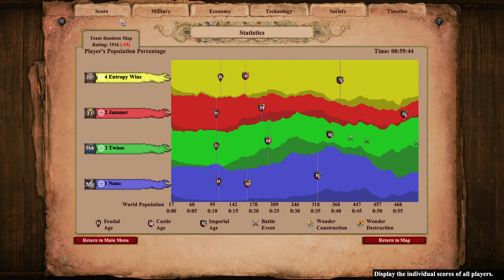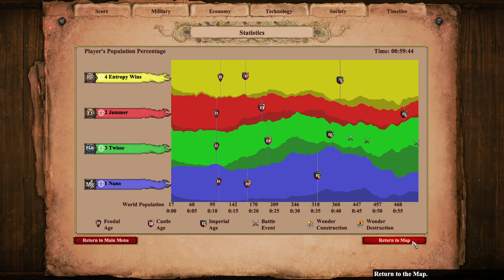Coastal Forest 2v2 feat 2450 Archer play